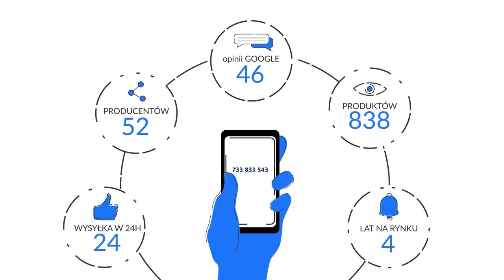Team Bugała - PZHGP 0153 Ruda Śląska / Sezon 2023 udany, czy nie udany ⁉️🇵🇱